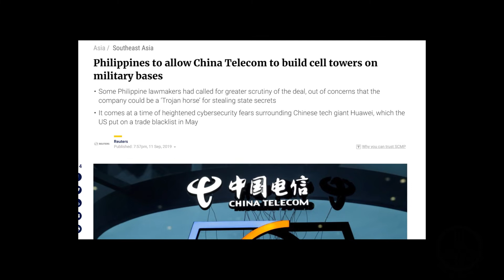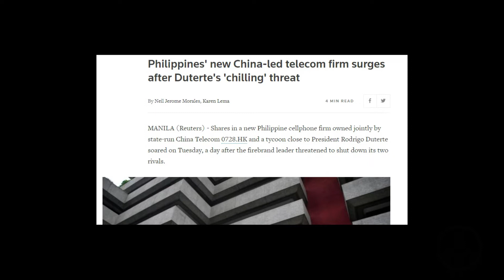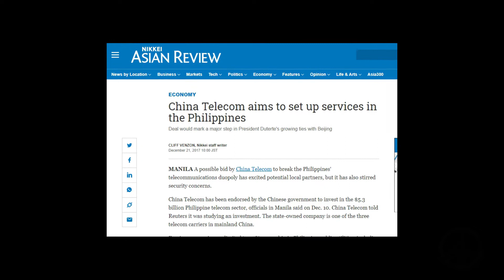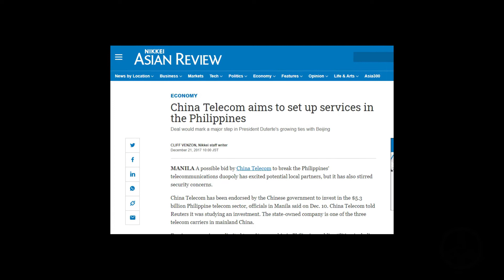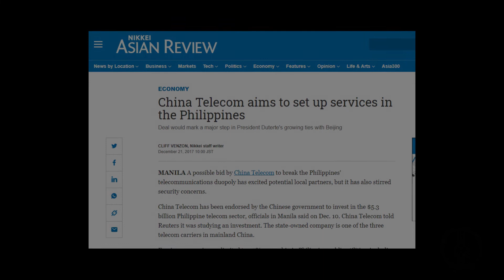DITTO TELECOMMUNITY CORPORATION – PINANGANGAMBAHANG SURVEILLANCE NANG CHINA